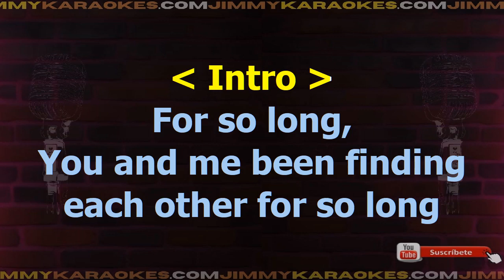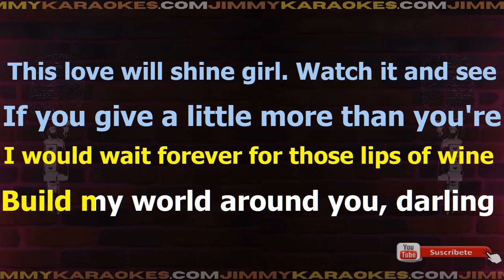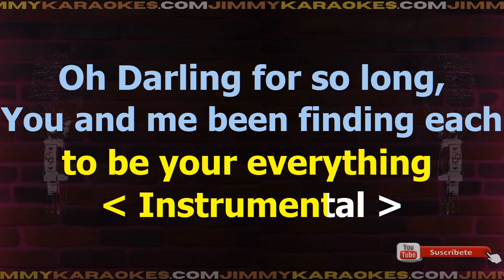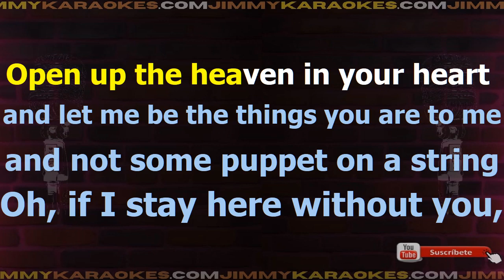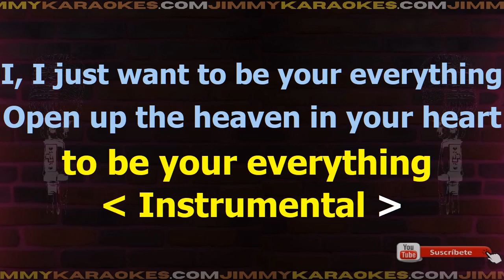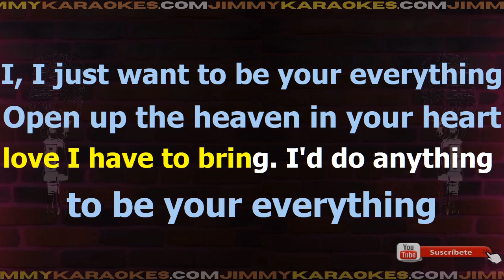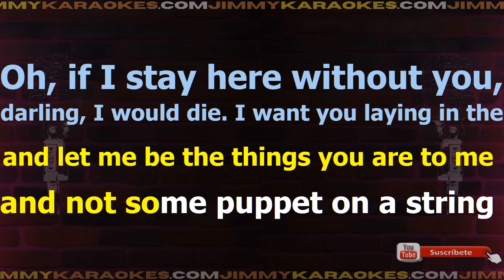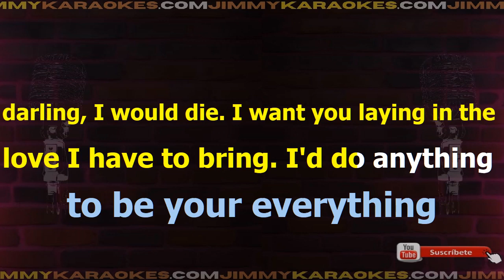Andy Gibb Want To Be Your Everything Karaoke